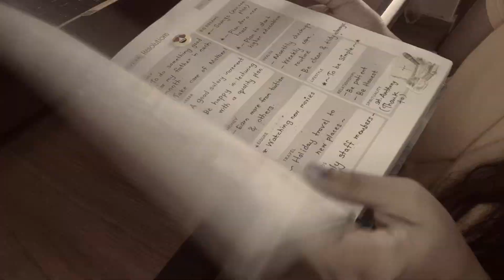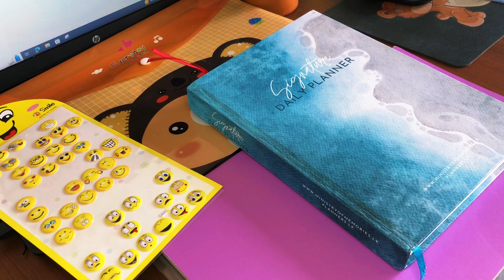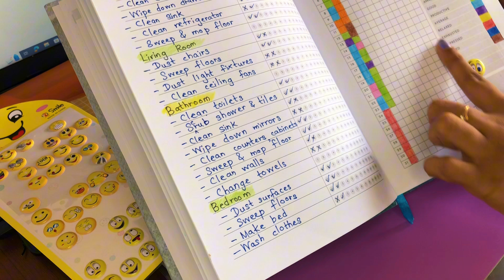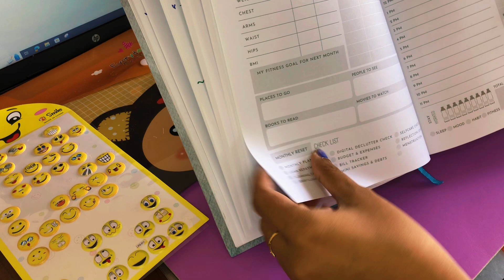A mini Journaling vlog with me 📖✏️😍 | මේ අවුරුද්දට අලුතෙන් journaling පටන් ගන්න…..💌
In this vlog, I'll guide you through the transformative power of two incredible journaling practices: the Bullet Journal and the Gratitude Journal. 😍

Whether you're seeking to streamline your tasks or nurture a more positive mindset, this vlog offers practical tips and inspiration to elevate your journaling experience. Join us on this journey of self-discovery.

Let's embark on this journey together and make every day a masterpiece! ❣️💪🙏